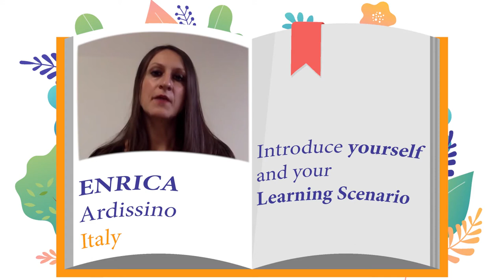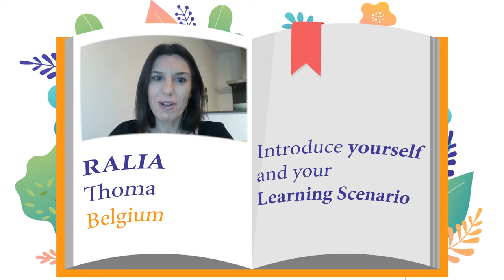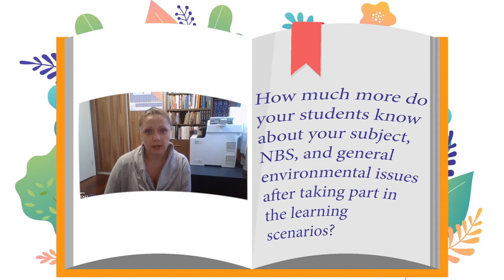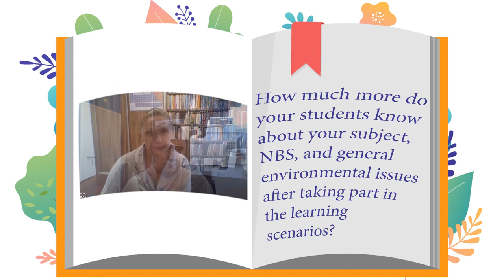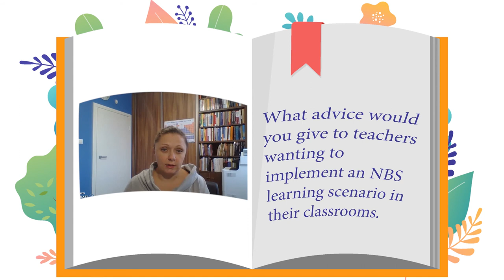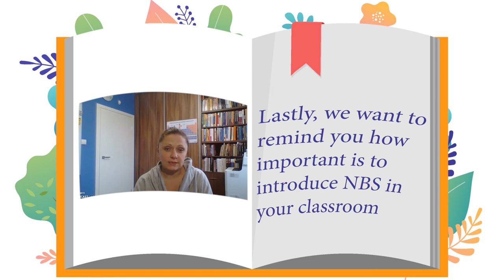NBS MOOC M2 2